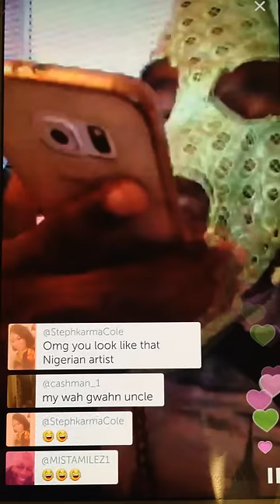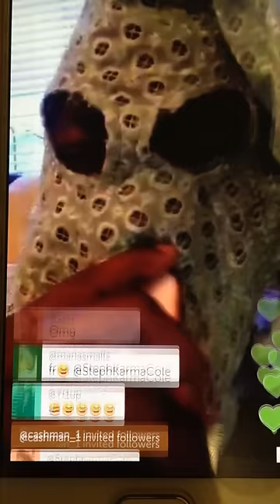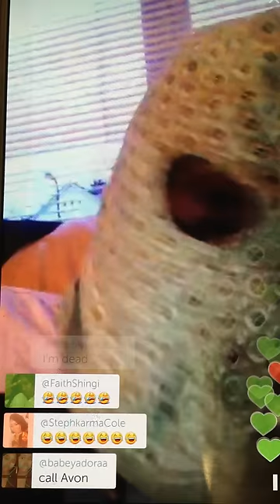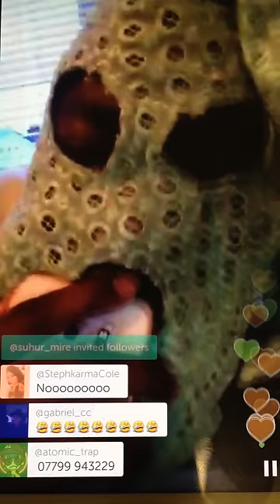Uncle Rafool Tries to Order Chinese Take Away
SC   UncleRafool